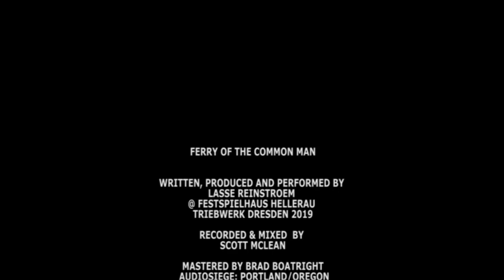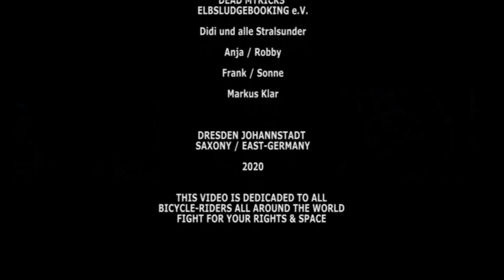Lasse Reinstroem - Ferry Of The Common Man (Official Music Video)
"Ferry of the Common Man", the third and latest single off of Lasse Reinstroem's latest record, "Rasputiza".
"Dresden based Lasse Reinstroem released their 5th studio album, 'Rasputiza', on the 1st of May, 2020. Named after the Russian word for the time between seasons where conditions are particularly muddy from thawing snow and rain, Rasputiza encapsulates the atmosphere found on the albums 8 tracks perfectly. Incorporating the typical varied manner of Lasse, with psychedelic sounds merging into Krautrock and dense energetic rock, Rasputiza is sure to catch the attention of modern and classic rock fans alike."
Lasse Reinstroem is:
Christian Brahler
Anja Schiebert
Scott Mclean
Stefan Poetzsch
VIDEO BY:
Christian Brähler & Olaf Seik
This video is dedicated to all the bicycle riders around the world. Fight for your rights and space...Because... All cyclists are beautiful!